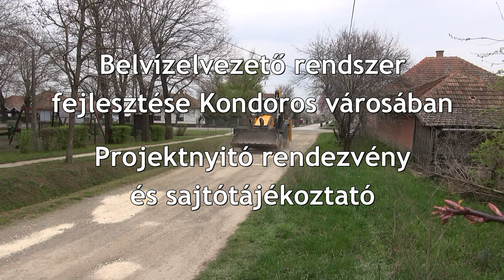Elindult a közel 118 millió forint összegű belvízelvezető rendszer fejlesztés Kondoroson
Ünnepélyes projektnyitó és munkaterület átadás❗
Március 22-én Ribárszki Péter, Kondoros város polgármestere, Herczeg Tamás országgyűlési képviselő és Zalai Mihály a Békés Vármegyei Önkormányzat elnöke ünnepélyesen elindították a Terület- és Településfejlesztési Operatív Program Plusz keretében elnyert, „Belvízelvezető rendszer fejlesztése Kondoros városában” című, közel bruttó 1️⃣1️⃣8️⃣  millió forint összegű kondorosi fejlesztést. Ribárszki Péter az eseményről elmondta: "A projektnyitó rendezvényünk keretében, ünnepélyesen átadtuk a munkaterületet a kivitelezést végző gyomaendrődi székhelyű Aranytalaj Bt. ügyvezetőjének Kovács Tibor úrnak.
Így most már minden adminisztratív és technikai akadály elhárult az elől, hogy elkezdődhessen a belvíz általi elöntések kockázatát csökkentő, a kondorosi polgárok biztonságérzetét növelő újabb beruházás városunkban.
A kivitelezéssel érintett utcák lakóinak szíves türelmét és megértését kérjük, akik a munkálatok megkezdését megelőzően kiértesítésre fognak kerülni.
- A filmet készítette: Oláh Péter, közreműködött: Bankó Tamás